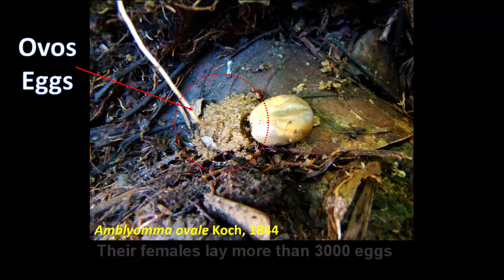Ticks trailer youtube channel the Ticks and the Mosquito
In this video we present a trailer about ticks and commented that every Thursday 6 pm will have a new video.
Neste vídeo apresentamos um trailer sobre carrapatos que estão no nosso planeta a mais de 70 milhões de anos convivendo com dinossauros e se adaptando aos ambientes e comentamos também que toda quinta-feira as 18h teremos um novo vídeo.